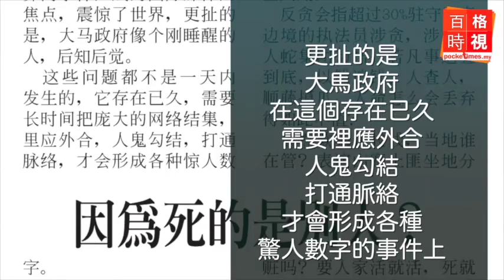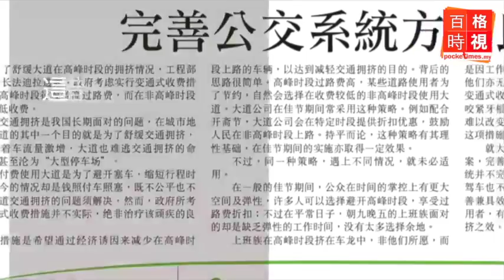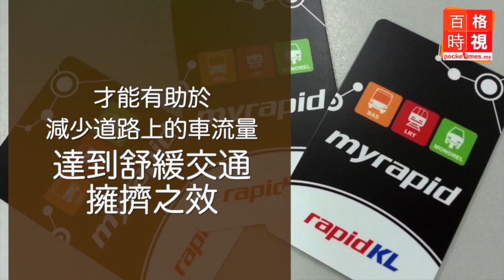因為死的是別人？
我國在難民潮和亂葬崗事件上，
有如剛睡醒的人，協調神經麻痺癱瘓，
資源在手卻自廢武功。